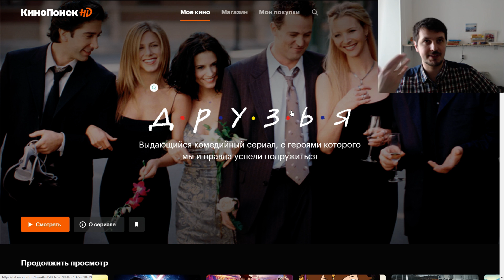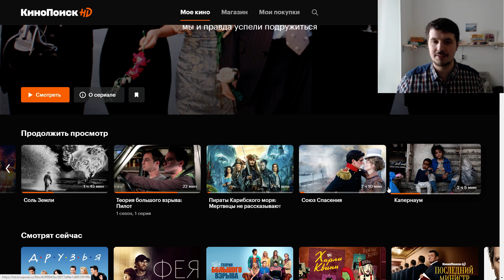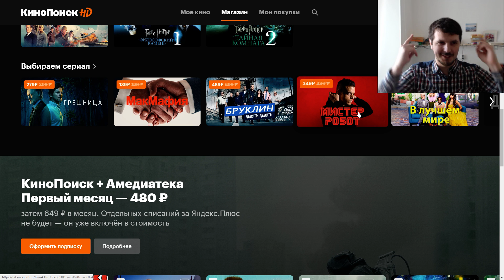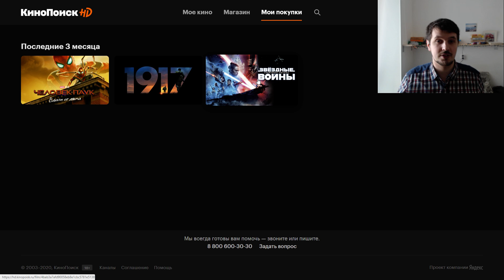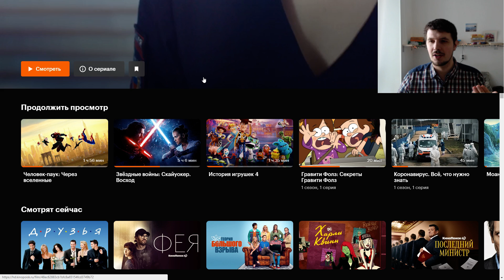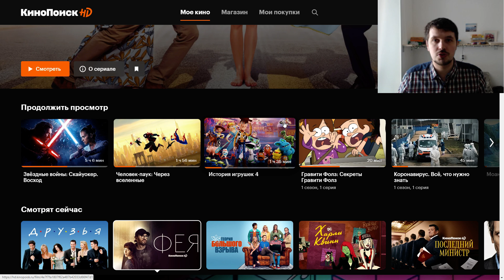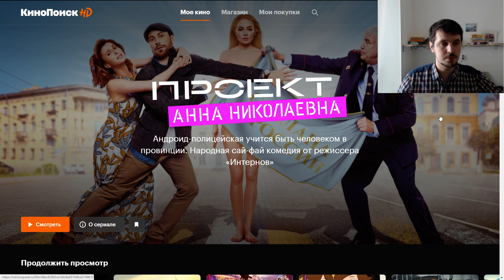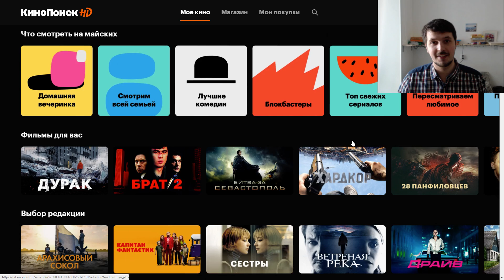Мой отзыв на онлайн кинотеатр КиноПоиск HD после 4 месяцев использования